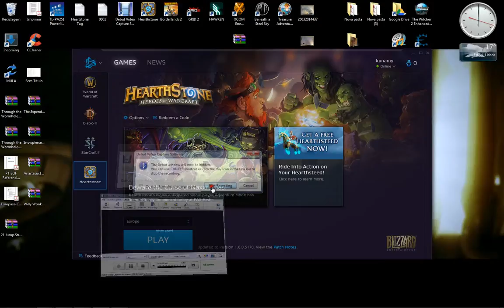HearthStone let´s play on Arena Mode 03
The last of these series of gameplay in Hearthstone in Arena Mode With the Hero Anduin.
In my defense i didn´t have much luck with the oponents.
Thanks for wachting this short but great series.